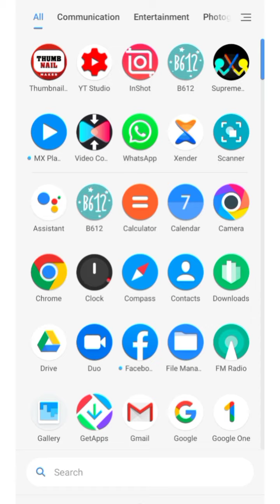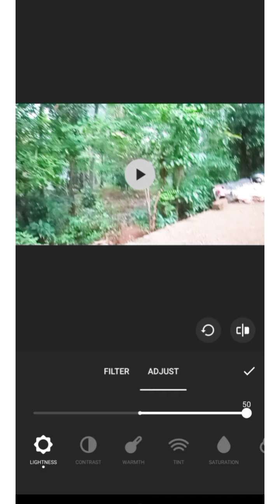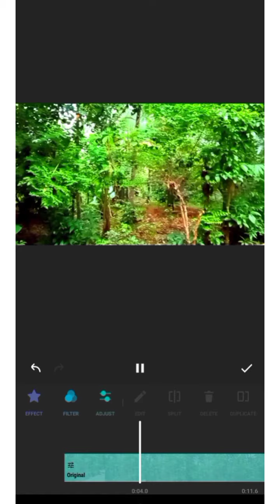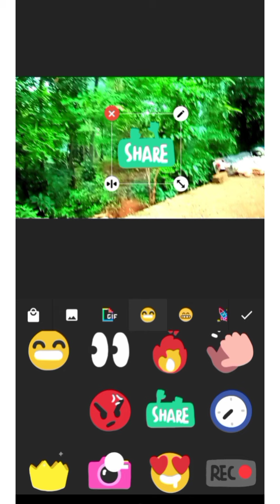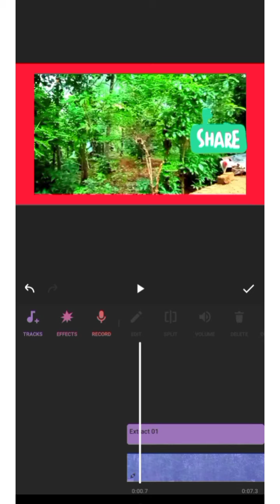How to Use inshot EditerApp malayalam Anu's vlog malayalam